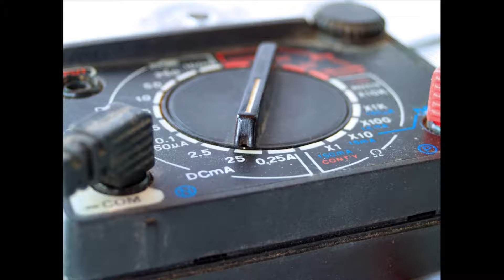Handyman Valley Village 91607456 - Call Now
Handyman Valley Village 91607456 - Appointment Today –  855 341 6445

For all those little careers - and big ones - around your home and work environment, our handyman service in Handyman Valley Village 91607456 CA Los Angeles County is the business to call. We have skilled and experienced technicians on hand to help with property maintenance, household fixes, home improvements and more - all at affordable, competitive rates. Our certified and fully covered by insurance engineers are available in Handyman Valley Village 91607456 and over the surrounding areas and we provide call-out service for emergencies.

Handyman Valley Village 91607456 handyman: residential
Are there jobs around your home that require doing, but you don’t have enough time, patience or ability to do them yourself? Why risk injury, or a negative result, with DIY when you're able to call in a specialist? Our Handyman Valley Village 91607456 handyman service is here to assist with all types of home improvements and repairs. We have skilled workers who are able to complete carpentry, electric, plumbing and repair careers for you safely and efficiently - with budget-friendly rates, too.

We are able to also help if your garage area needs a drive out, if your home needs a deep clean or if you need some help with assembling or dismantling furniture. There really is no limit to our handyman skills. Keep your home pristine, safe and working as it should with maintenance, maintenance and general DIY by Handyman Valley Village 91607456 local handyman team.